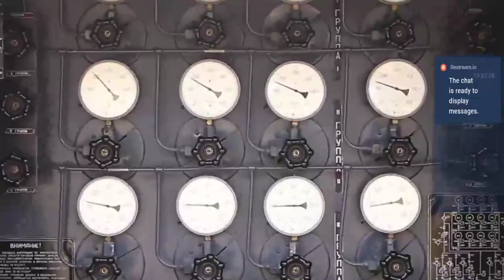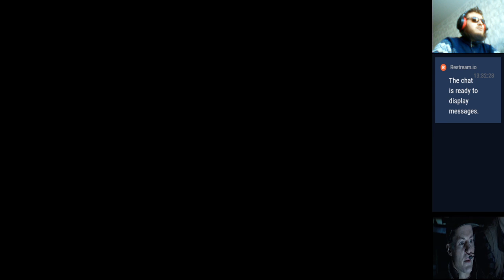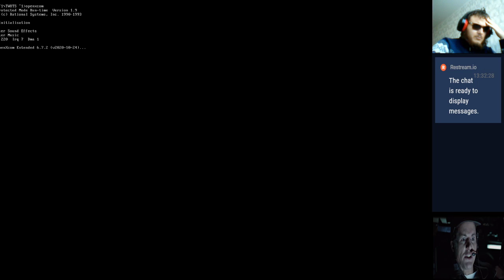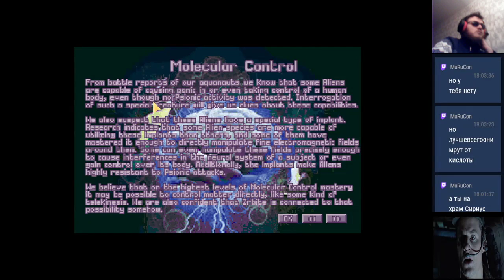The Word Of Terryfying Silence. 3rd try. Ironman/Superhuman